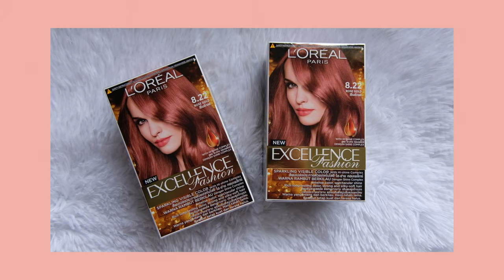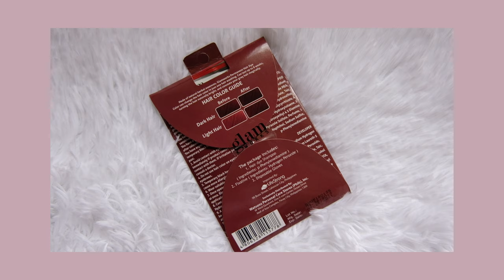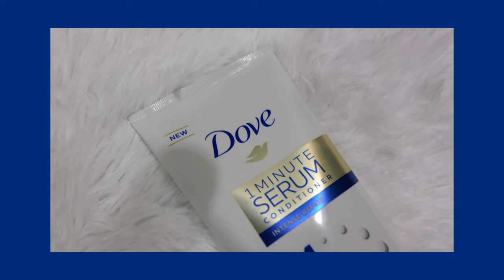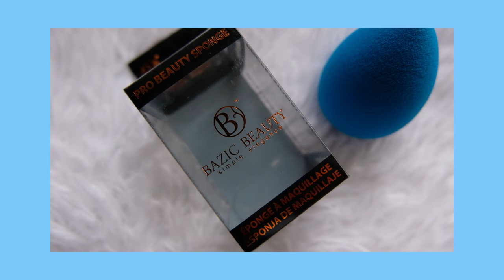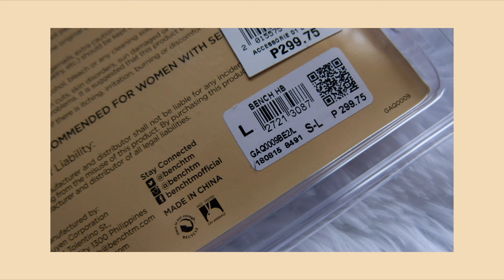HAUL#12: COLLECTIVE | ACTRESSWANNABE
✨ Watch in HIGH QUALITY or 4k! 😉 | Minimize or Maximize volume for better sound quality!

Halu, guys! We have another Haul! but in this video, I bought a "LOOOOOT" of stuff!

and I’ll see you in my next video! Mwa! Mwa!

✔️ Products mentioned:

- L'oreal Excellence Fashion in Rose Gold | 399php. each
- Glam Works Permanent Hair Dye Color in Dark Mahogany | 49php.
- Dove 1 minute Serum in 340ml | 200+php.
- Nichido Eyelash Adhesive | 60php.
- Bazic Beauty Pro Beauty Sponge | $2 = 100+php.
- Daiso Blending Sponge | 88php.
- Tony Moly Tint Delight Shade: 01 | 198php.
- Victoria's Secret Scent: Vanilla Lace | 639php.
- Bench Invisible Bra | 299php.
- Lace Bralette | 350php.
- Stripped Shirt | $8 = 400+php.
- Maroon Velvet Shirt | 250php.
- Gudetama Shirt | 399php.
- Minion Dog Costume | $10 = 500+php.
- Salmon Jelly Dolly Shoes | 100php.
- Black Jelly Sandals | 100php.
- Fila Disruptor 2 | 3999php.
- Anklet | 90php. each
- Ear Cuffs | 40php. each
- Stud Earrings | 45php.
- Pom pom (small) | 35php. each
- pom pom (green) | 199php.
- Ballpen (each) 10-15php. | (per Box/12pcs.) 100php.